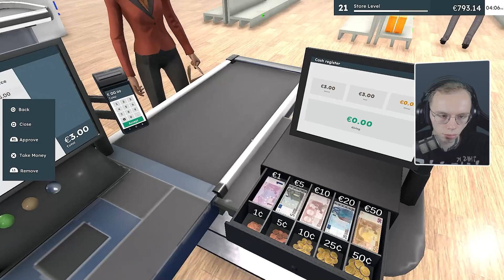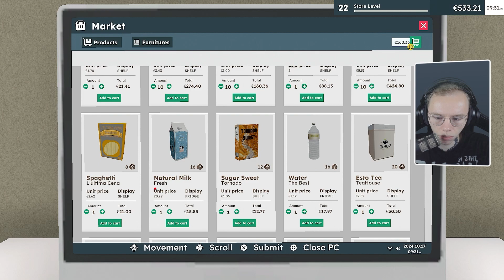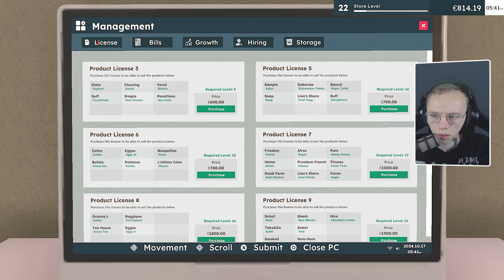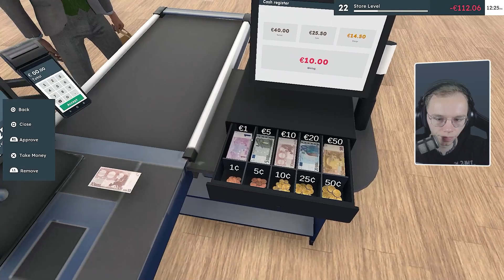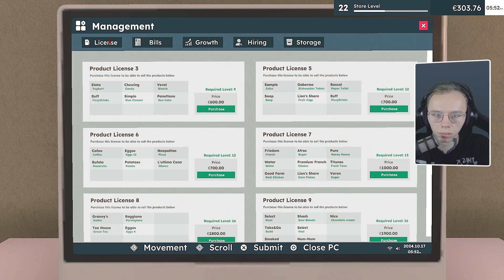Supermarkt • Lager über Lager [06]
Hier geht es zu Twitch mit täglichen Streams.

Supermarkt Simulator Einkaufen»
● Entwickler: Nokta Games (2024)
● Plattform: GeForce Now, Microsoft Windows, Android
● Herausgeber: Nokta Games, Black Door Games
● Genres: Simulationscomputerspiel, Indie Game, Casual Game, Computer-Strategiespiel, Early Access
● Kommentiert von Ragosh (2024)
Ihr wollt mehr? Dann schaut mal hier vorbei:
PC Setup und mehr:
➡ 4K - Monitor
➡Full HD Monitor

➡Mein Notebook